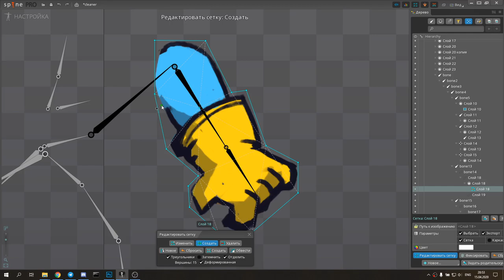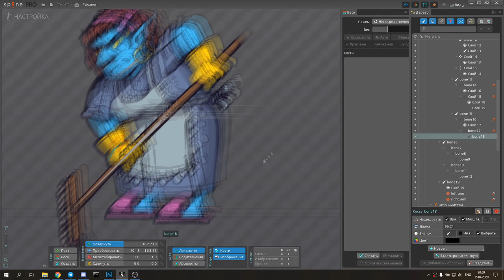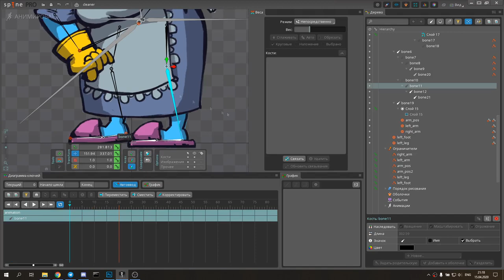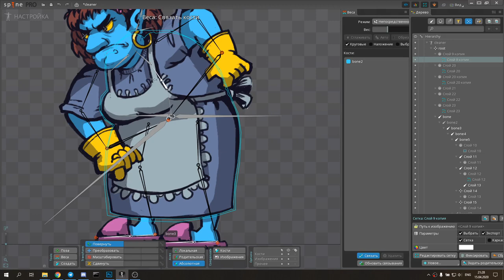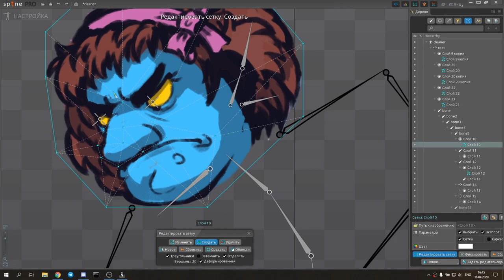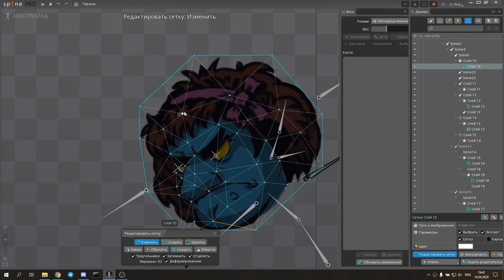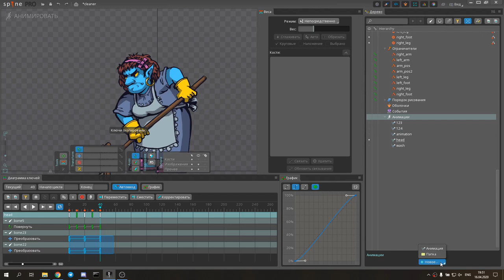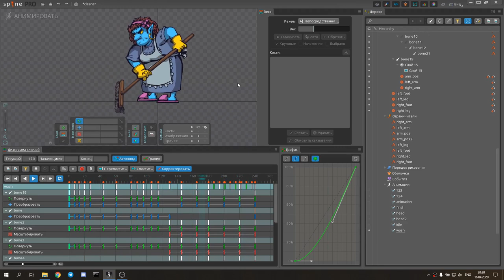Almost my floor - character animation timelapse ( Spine 2d )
Animation in spine2d for our project "Almost my floor". Game developing by Unity.
Almost my floor - classic point&click adventure in horror atmosphere. Alex (main character) is a simple man who lives common live. But one day everything will change. Is he actually so simple?